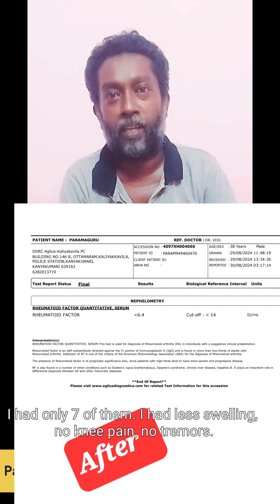முடக்கு வாத பிரச்சினையிலிருந்து மீண்ட சகோதரரின் அனுபவம்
முடக்கு வாத பிரச்சினையிலிருந்து மீண்ட சகோதரரின் அனுபவம் | Two Years of Rheumatoid Arthritis | Back Pain | Neck Pain | From Thiruvarur | We are Proud about our Varma Treatment

நீண்ட நாள் வாதம், முடக்கு வாதம், முதுகுவலியால் அவதிப்படுகிறீர்களா? உங்களுக்கான சிகிச்சை எங்களிடம் உள்ளது.

முதுகுவலி வந்தால் கால தாமதம் செய்யாதீர்கள்!!

சிகிச்சைக்கான தகவல்கள் பெற

Hr. N.T. Viju, BVMS, BRIT, MBA(HR)

Hospital Address :

Vikaashni Varma Vaidyasalai, Trivandrum Main Road,
Swamiyarmadam & Padanthalumoodu, Kanyakumari District.